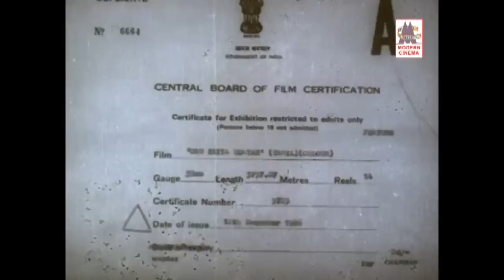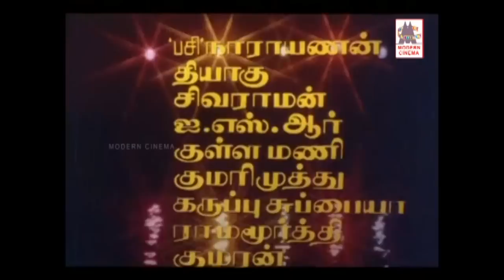Oru Iniya Udayam Movie ஒரு இனிய உதயம் விஜயகாந்த் அமலா நடித்த காதல் திரைப்படம்